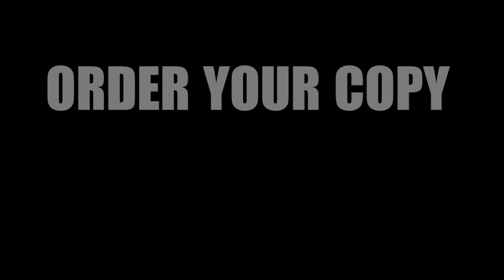Max B "Wavy Baby" Bluray Vol2 - Trailer | Directed by Masar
Max B "Wavy Baby" Blu-ray Vol 1, 2 & 3 | Directed by Masar